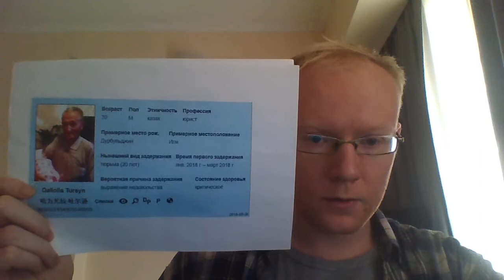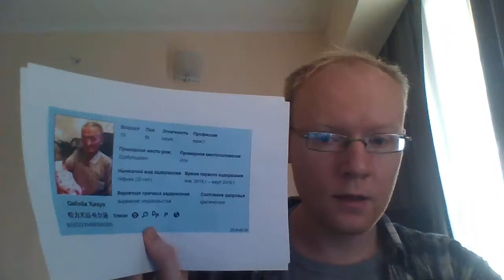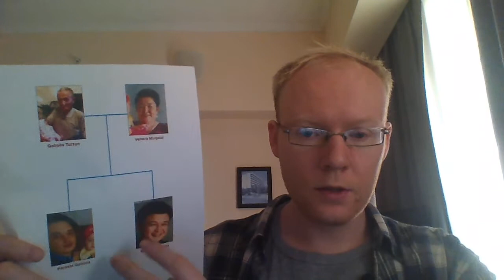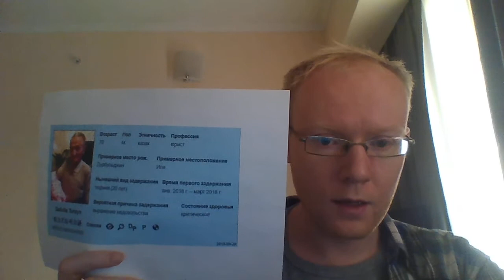Beat 376: Gene, Russia (ئۇيغۇرچە)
Gene testifies for Akikat Kaliolla's father, Qaliolla Tursyn - a 70-year-old man who was sentenced to 20 years for sending a legal complaint to Beijing after local authorities beat someone to death.